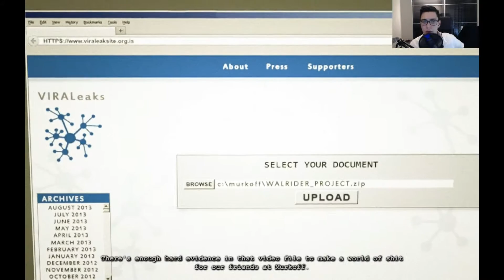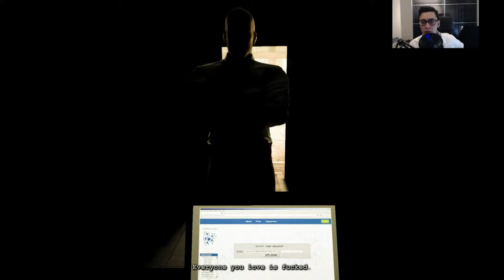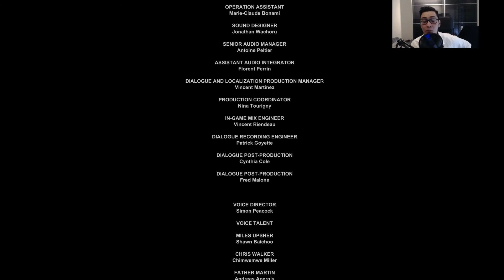Outlast DLC Whistleblower Part 4 - The Final Push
We get away from our abusive husband and quickly end the game in style